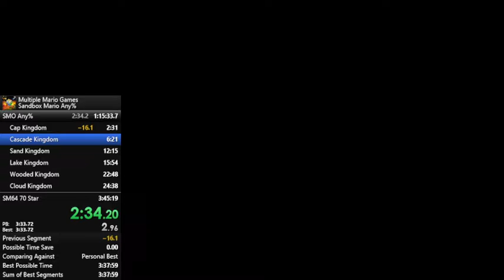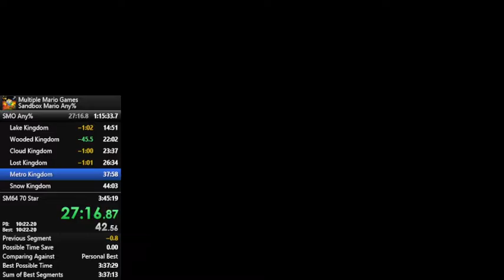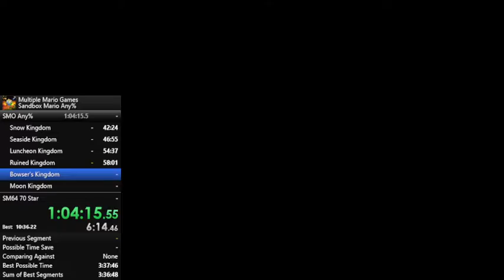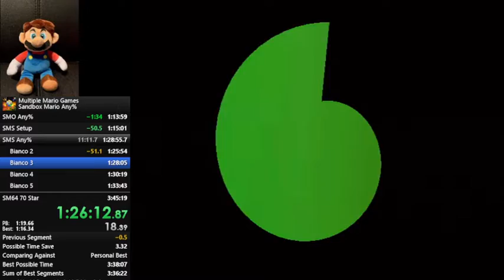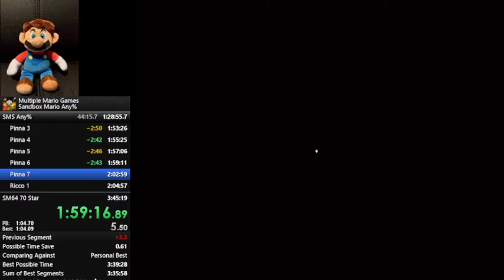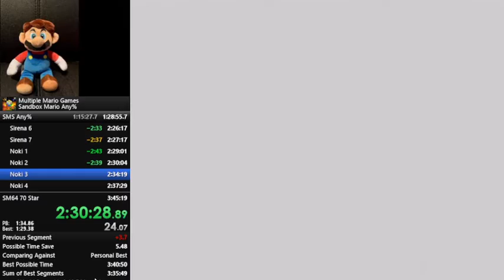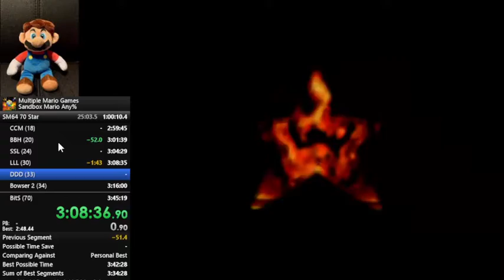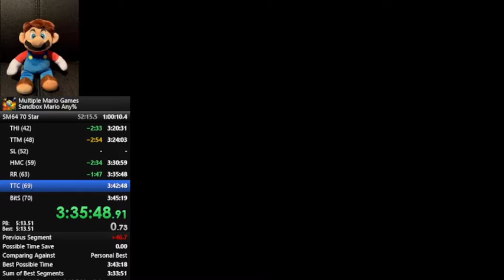Sandbox Mario Any% PB 3:43:05